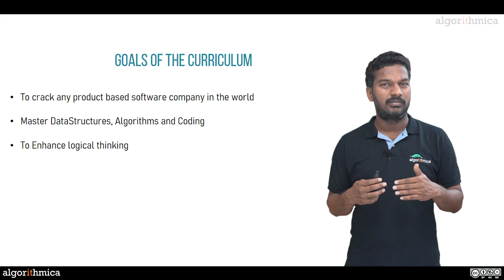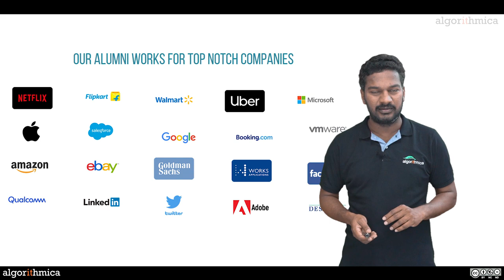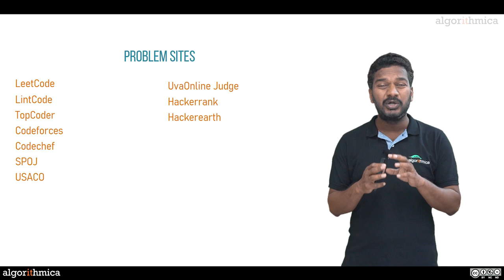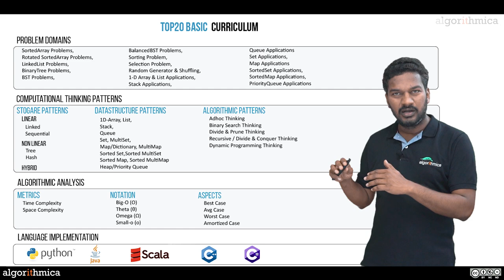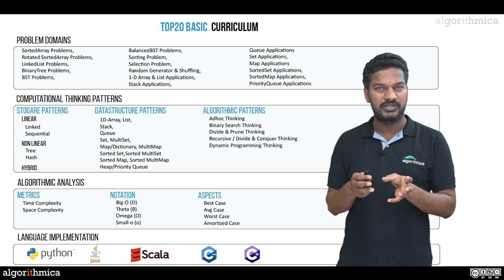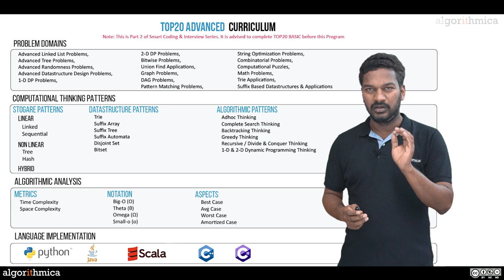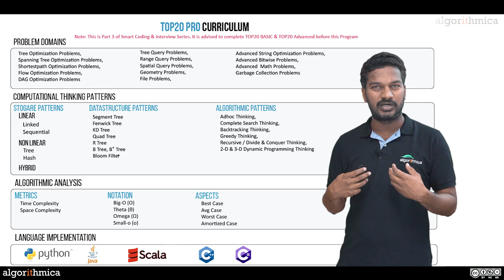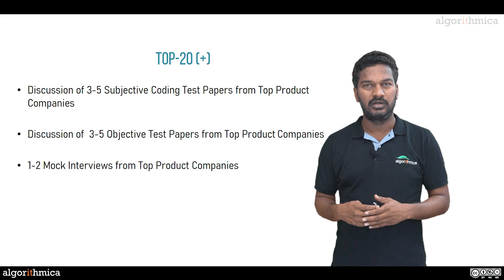Scientific Curriculum to crack Google, Microsoft, Amazon, Facebook, Wallmart etc., || Algorithmica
This video demonstrates the complete curriculum required to crack any product company in the
software world. You don't have to be inborn genius or super intelligent to crack top league of companies.All you need is right curriculum, self motivation and environment to experience problem solving, thinking & coding.The order of the topics, complete video content & assignments are given as part of algorithmica application.

At Algorithmica, we believe that education means training of mind to think and solve problems with direct experience. The only knowledge that creates value for any professional/engineer/human being is by his experiential knowledge i.e.,wisdom.

We have created series of courses to give transformational experience to the people and our work should speak about us.

Our Mission is to demonstrate Computational thinking and experience to solve practical problems in areas of algorithms, machine learning, deep learning, software design and architecture.